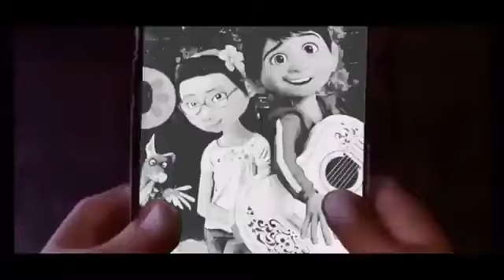Coco 2 2023 Teaser Trailer Walt Disney Pictures Pixar Concept Movie Film